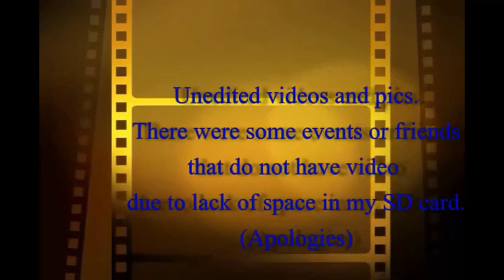R.I.C ELEMENTARY GSP and BSP JOINT camping 2016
Our last Camping during my stay at Remnant International College